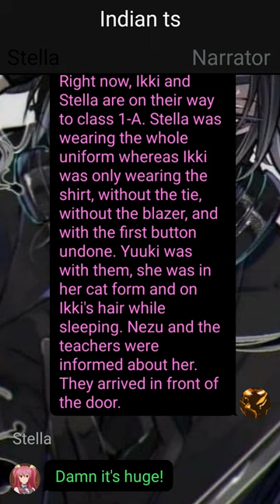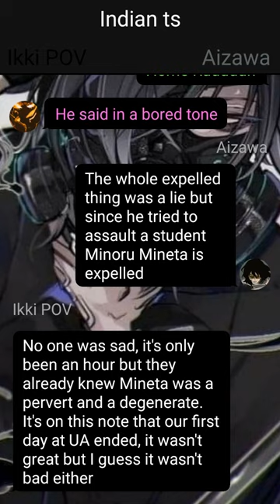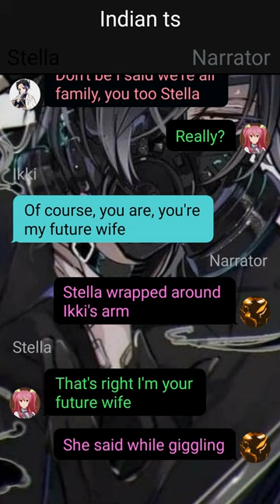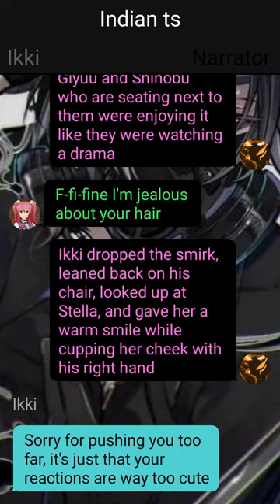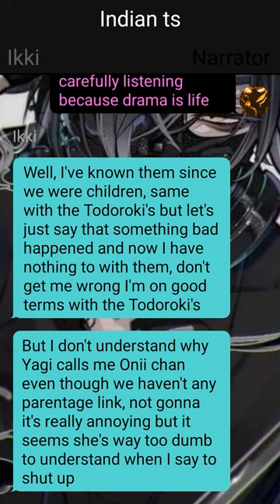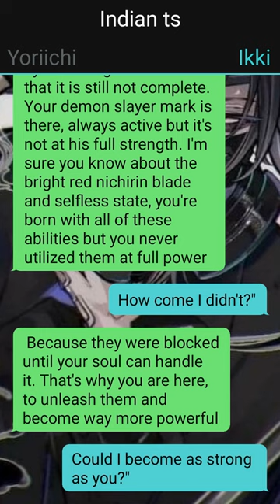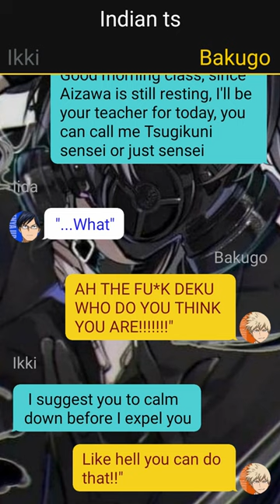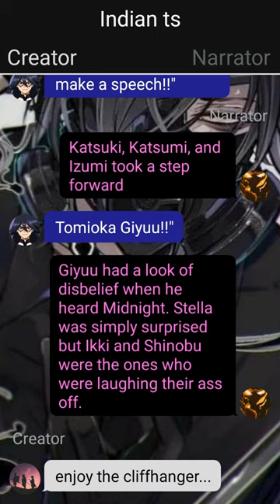Unkown Quirk Deku X ???//Already the strongest???//Izuku X ??? // pt~2 // Deku Texting Story